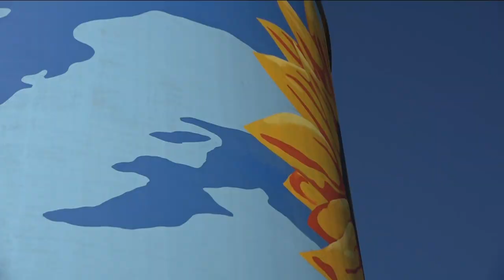Two years in the making, Glass City River Wall has official unveiling on Saturday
The Glass City River Wall has been in the works for over 2 years. A labor of love for the artists and organizers who brought it to life, the work didn't always go smoothly.

But on Saturday, they made it official. The River Wall was unveiled as the largest mural in the U.S.

It measures 170,000 square feet and required around 3,000 gallons of paint to paint the 28 silos at the ADM grain facility.

The designers at Urban Sight and their partners said they wanted to showcase the past, present, and future of the indigenous peoples who laid the groundwork for the economic development which continues to grow throughout this region.